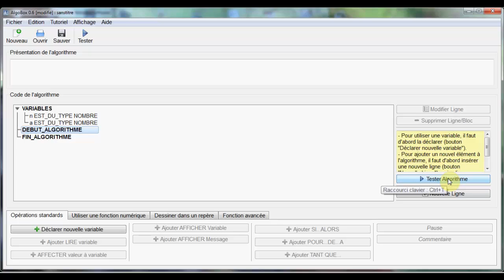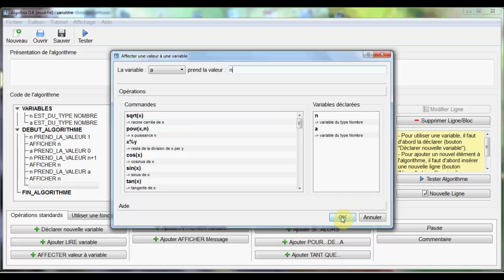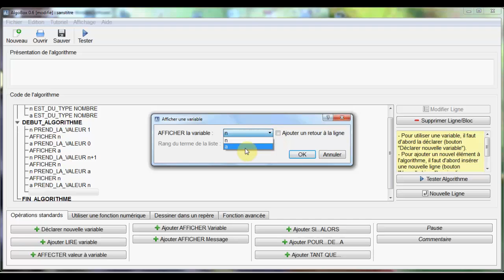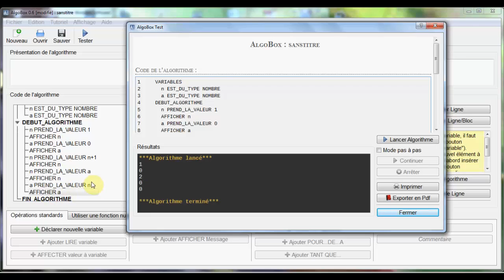Affectation de variables - Algobox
Exemples simples d'affectation de variables en utilisant Algobox.